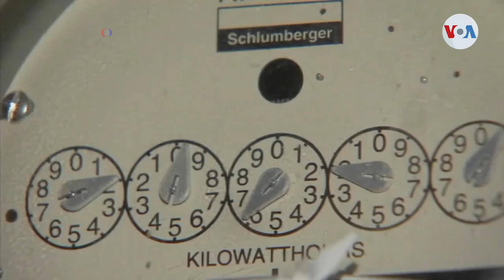Intensa y larga ola de calor azota a California provoca incendios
Las temperaturas extremas azotarán California durante los próximos cinco días, en lo que expertos climáticos advierten será la peor ola de calor del año y que provocó dos grandes incendios en pocas horas. Verónica Villafañe informa.

¡Visítenos!